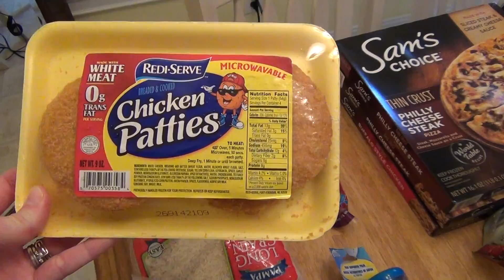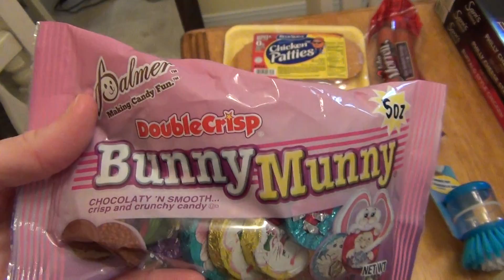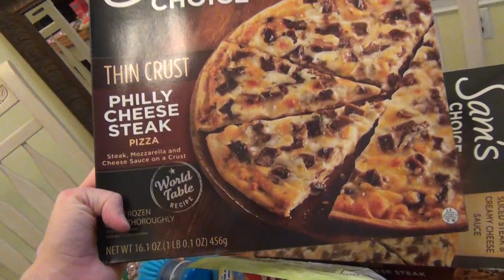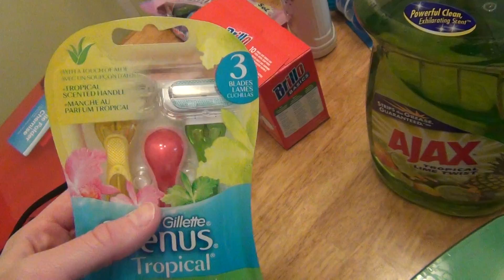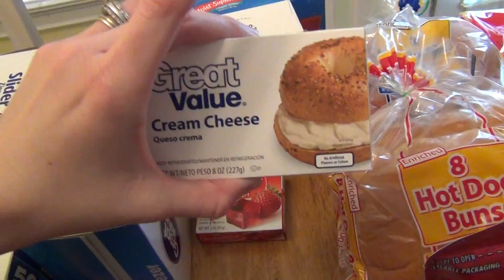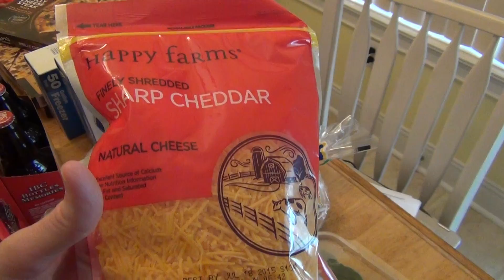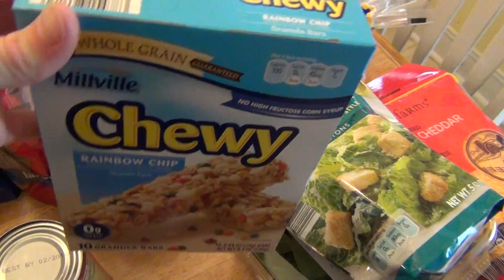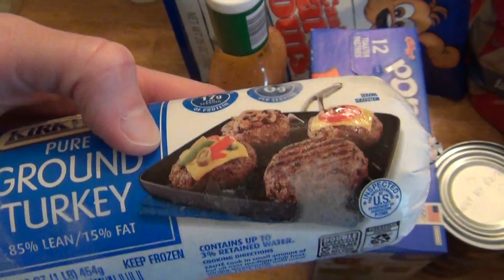Grocery haul 3/14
Hi Guys sorry about the past week & my uploads. Life has been busy lately, I hope you all had a wonderful week anyways. I will be doing an financial update video soon so be on the lookout for that.